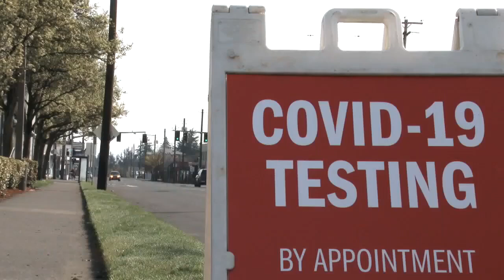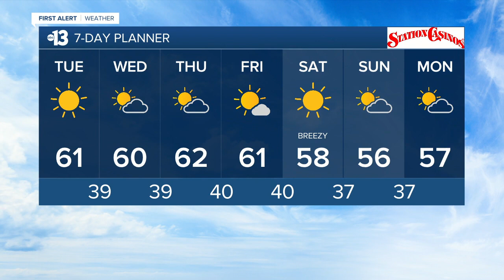13 Action News Latest Headlines | January 5, 5am